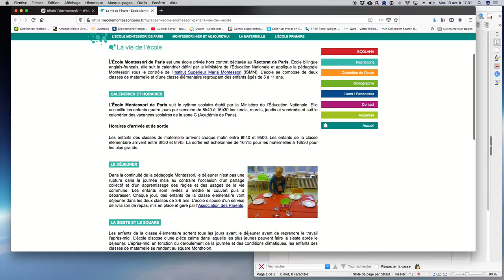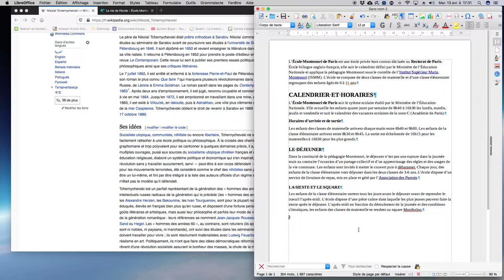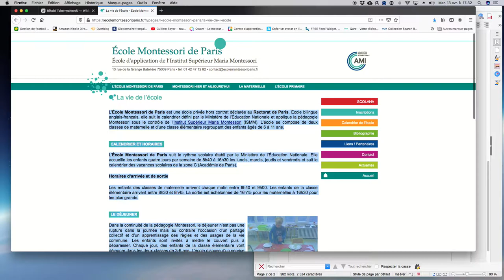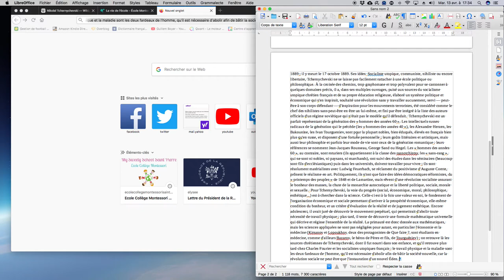Astuce copier coller sans le formatage web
Petite astuce rapide quand vous voulez copier un texte issu du web et le coller dans un fichier traitement de texte (libreoffice, MS word, etc), mais sans garder le formatage (cellules, polices, gras, etc.) et les liens hypertexte ou les photos.